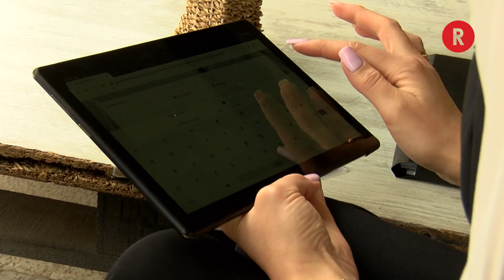„ლიბერთი პარტნიორი“ რეგიონებში მოსახლეობასთან შეხვედრებს განაგრძობს